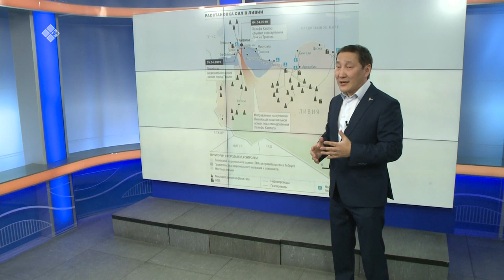«Сэмсэ тыл»: геополитика туһунан сахалыы кэпсэтэбит